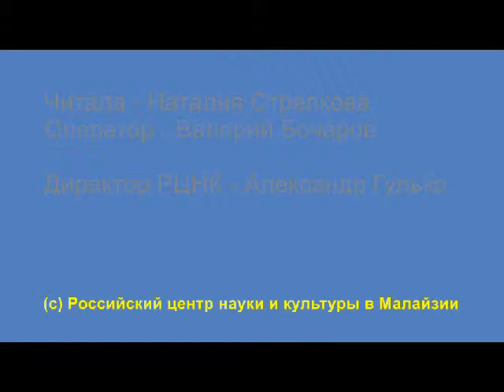МеждуНАРОДный проект «Расул Гамзатов. Мой Дагестан»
Расул Гамзатов

МОЙ ДАГЕСТАН

Книга первая

Работа

Читает Наталия Стрелкова

Город Куала-Лумпур, Малайзия

Видеозапись подготовлена сотрудниками Российского центра науки и культуры в Малайзии